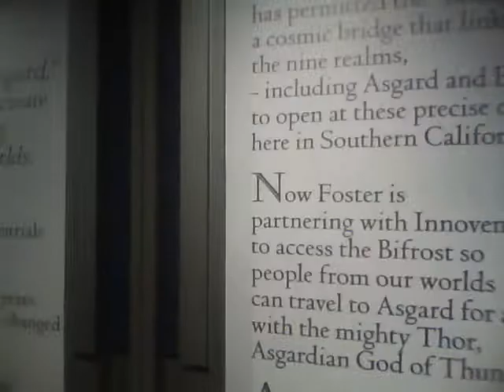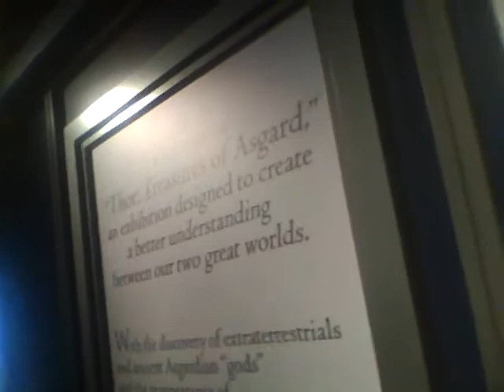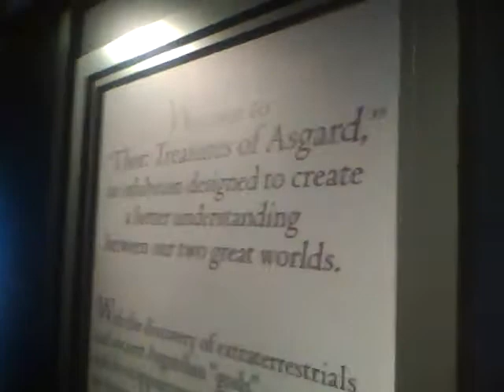Thor: The Treasures of Asgard FInal Part